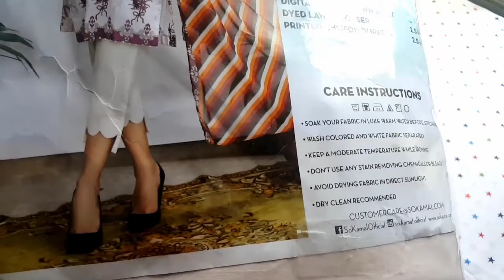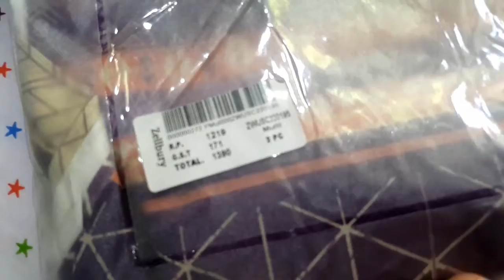Shopping from So Kamal & Zellbury||We The Villagers||Dresses